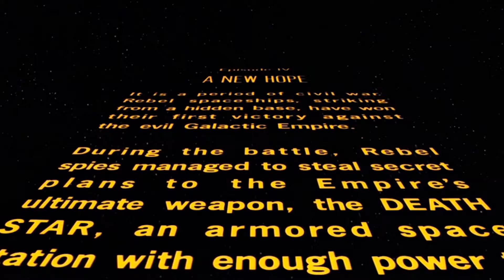Rogue One: A Star Wars Story | Movie Review (NON-SPOILER REVIEW)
Mike and Karen review the most anticipated movie of 2016, Rogue One: A Star Wars Story starring Felicity Jones, Deigo Luna, Alan Tudyk, Ben Mendelsohn, Donnie Yen, Wen Jiang, Forest Whitake, Riz Ahmed and Mads Mikkelsen.

We are not talking spoilers in this review as we don't want to ruin this amazing movie, not that that's possible. We both loved this movie.

What did you think of Rogue One? Where does it rank in your favorite Star Wars movies? Are you excited to see more spin-off Star Wars films?

What movie should we review next?